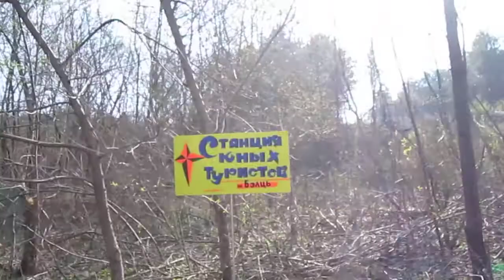СПОРТИВНЫЙ ТУРИЗМ.ПОКАЗ ДИСТАНЦИИ-ВОЛОДЯ ЧЕБАН.